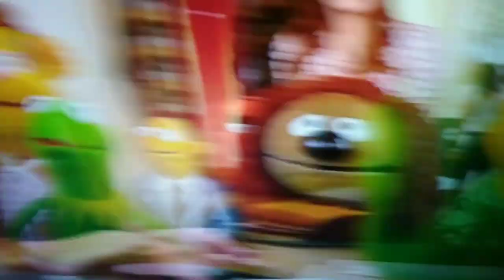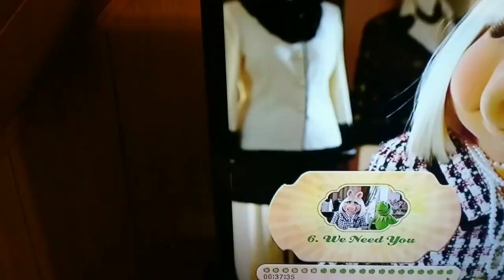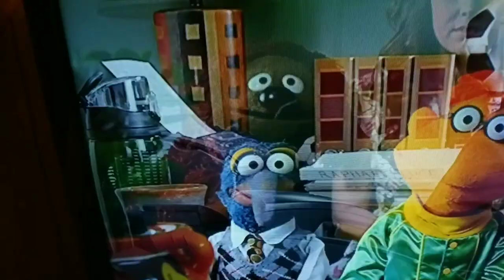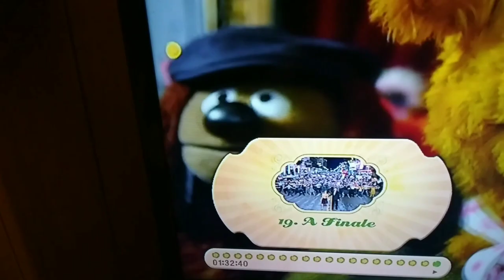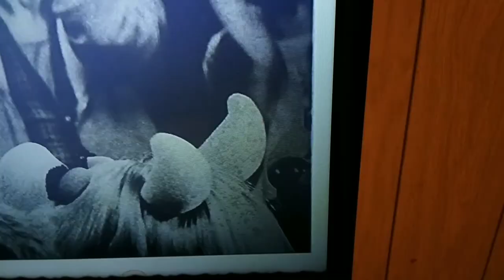The Muppets but only when Rowlf the Dog is on screen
Since I covered Rowlf's screentime in Muppets from Space last year, we shall be skipping ahead to, probably Rowlf's biggest comeback after Jim Henson's death, The Muppets (2011) where the amount of screentime he had in this film is close to what he had in The Great Muppet Caper

Up Next: Muppets Most Wanted